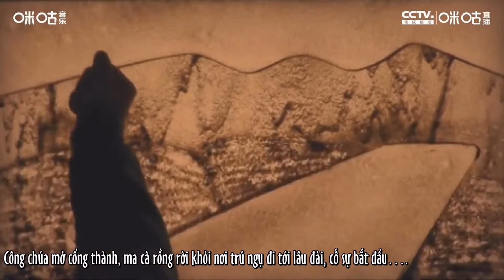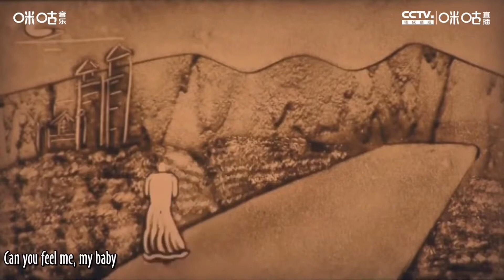[Vietsub] 20191221 [SNH48 B50]《Who I Am》- 戴莫 Đới Manh & Mạc Hàn